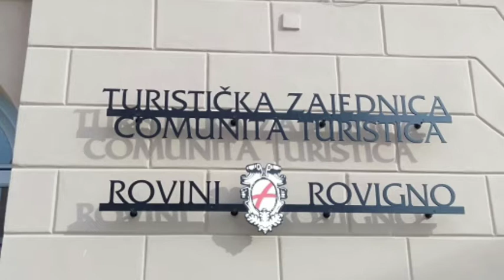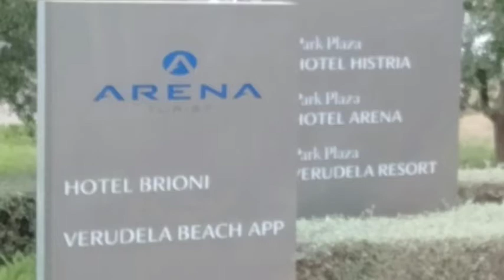welcome to croatia ( rovinj and pula / pola )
welcome to croatia ( rovinj and pola )
salamat